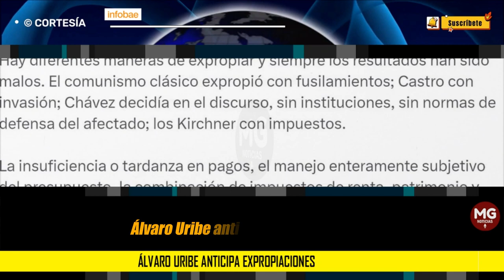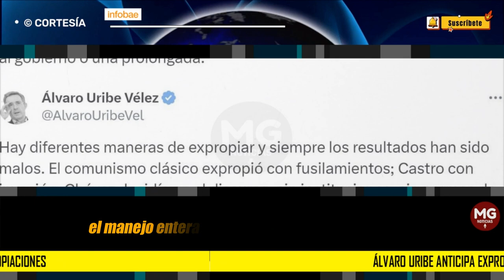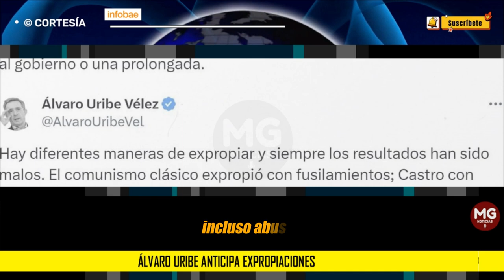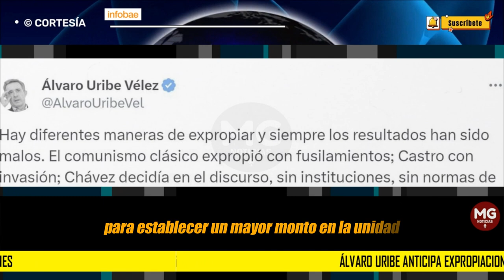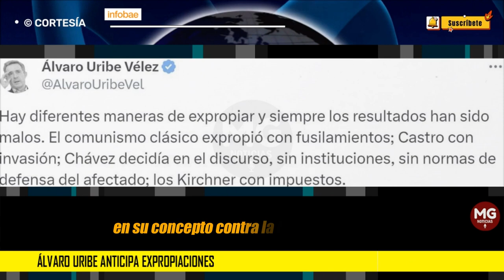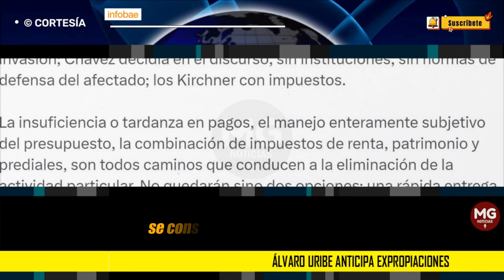URGENTE ADVERTENCIA ⚠️ ÁLVARO URIBE ANTICIPA EXPROPIACIONES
En una de sus reflexiones dominicales, el expresidente Álvaro Uribe planteó la posibilidad de que las medidas tomadas por el Gobierno nacional, en diferentes frentes, generen afectaciones a las inversiones privadas que sean comparables con una expropiación.
INFOBAE